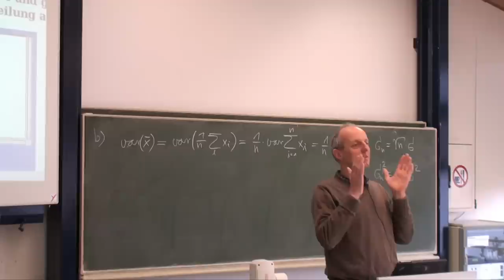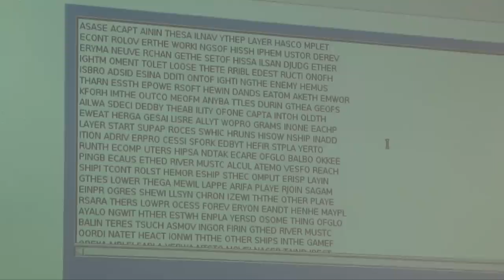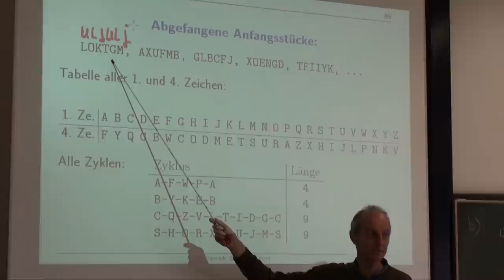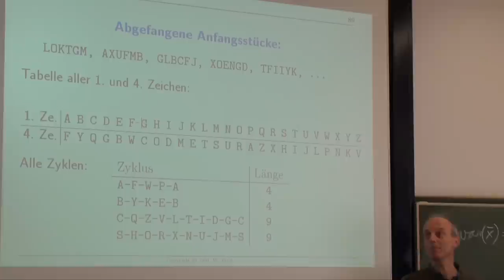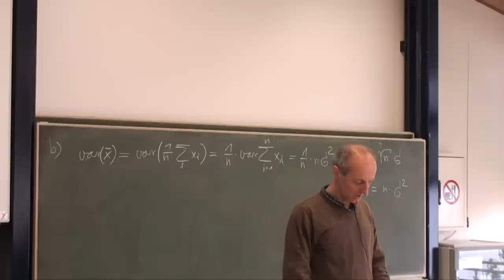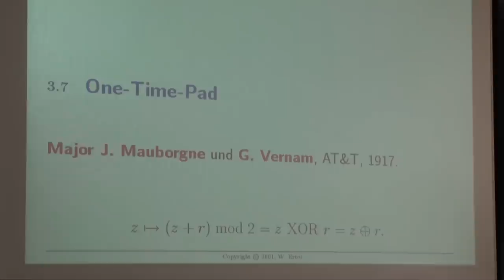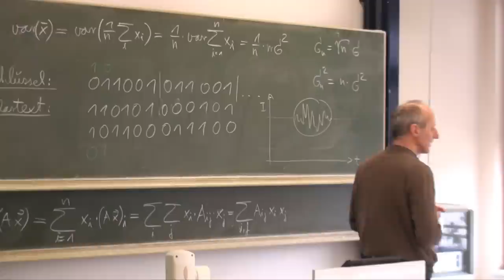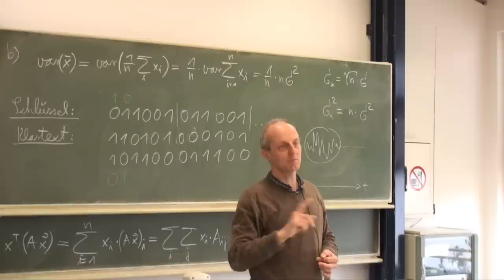Datensicherheit Vorlesung Nr. 6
Videoaufzeichnung der Vorlesung Datensicherheit Nr. 6 an der Hochschule Ravensburg-Weingarten vom 18. April 2012. Für die Vorlesung wird das Buch "Angewandte Kryptographie" von Prof. Wolfgang Ertel verwendet.

Kapitel 3: Klassische Chiffren
- Die Vigenère-Chiffre
- Die Enigma  14:39
- One-Time-Pad 58:11
- One-Time-Pad fast ohne Schlüsseltausch 1:18:36